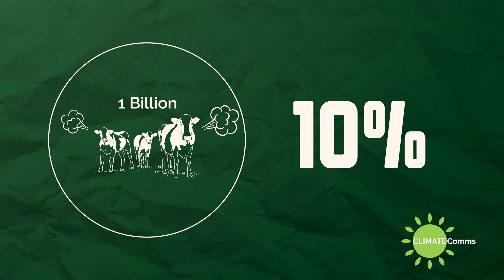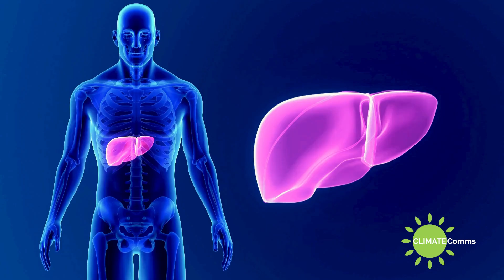How cow burps contribute to the climate crisis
So, we know that the collective carbon dioxide exhalation of 8 billion people won't cause global warming, but what if we told you that dealing with cow burps might just do the trick? ... No, we're serious.